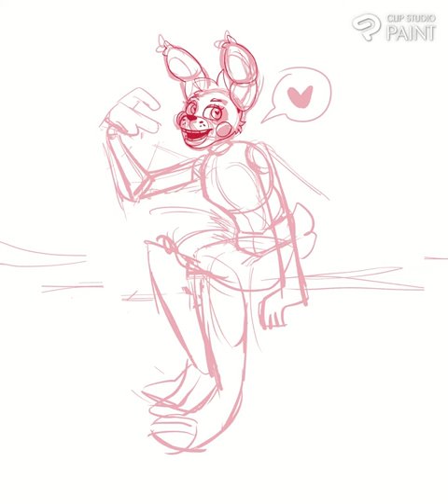Fnaf oc timelapse